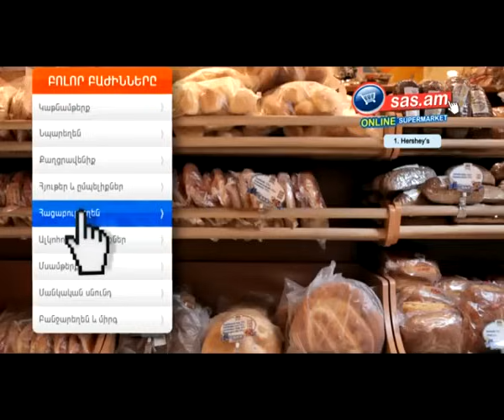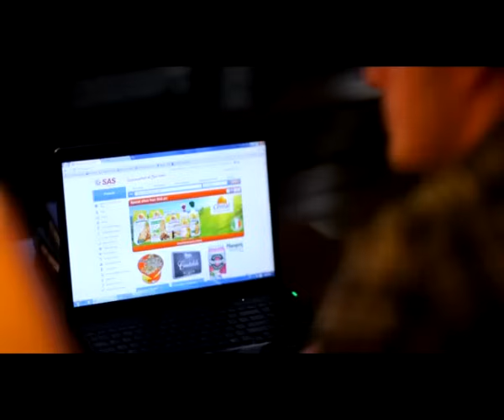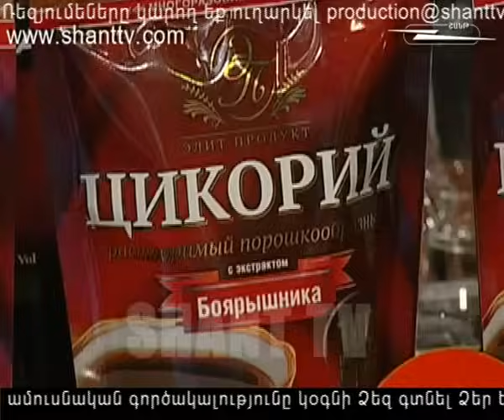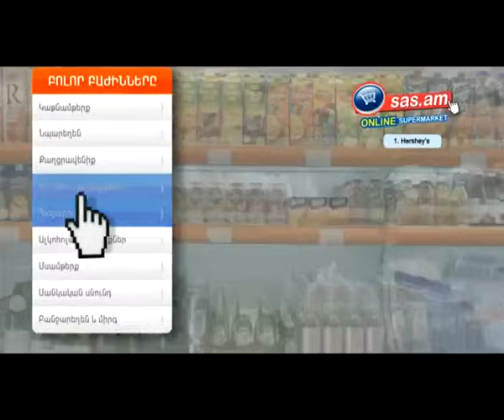Vitamin club-12.05.2012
Vitamin Club Ներբեռնել Shant Digital TVհավելվածը՝